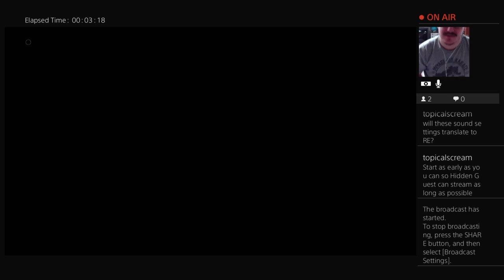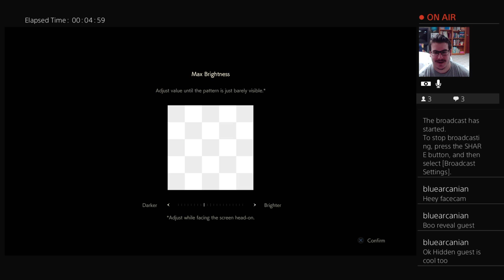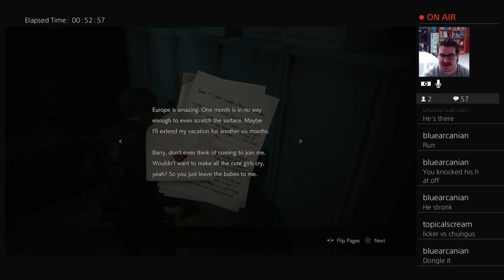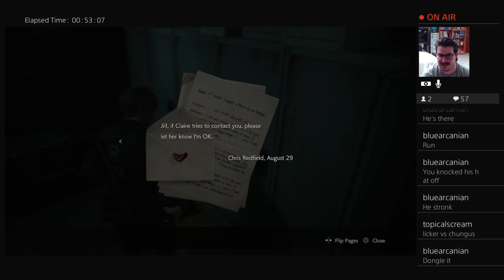Resident Evil 2 - Part 4